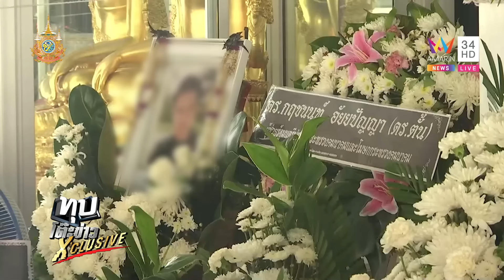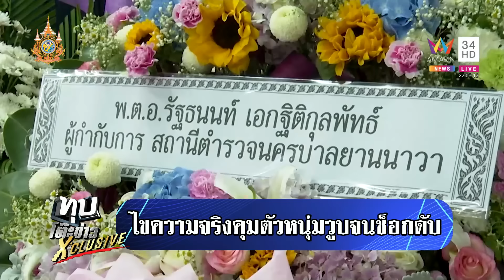ไขปมตำรวจคุมตัวหนุ่มวูบจนช็อกดับ สีกากีรุดงานศพขอเวลาชี้แจง | ทุบโต๊ะข่าว | 21/7/67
ไขปมตำรวจคุมตัวหนุ่มวูบจนช็อกดับ สีกากีรุดงานศพขอเวลาชี้แจง

คืบหน้ากรณีหนุ่มป่วยขับรถไหลเฉี่ยวชนดะ เจ้าหน้าที่คิดว่าเมาแล้วขับควบคุมตัวมา สน.นาน 2 ชั่วโมง ทำให้เส้นเลือดในสมองแตกดับ แฟนคนตายเผยก่อนเกิดเหตุแฟนโทรมาบอกมีอาการปวดหัวและอยากอาเจียน กระทั่งตำรวจบอกว่าแฟน เมาแล้วขับ ชนรถคนอื่นได้รับความเสียหาย ตนแย้งแฟนไม่สบาย สุดท้าย เส้นเลือดในสมองแตก เสียชีวิต